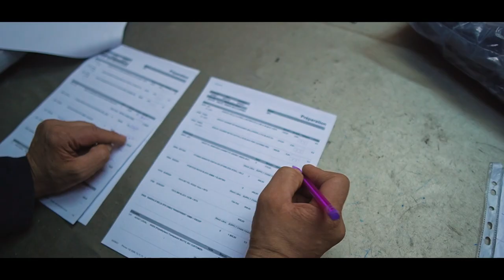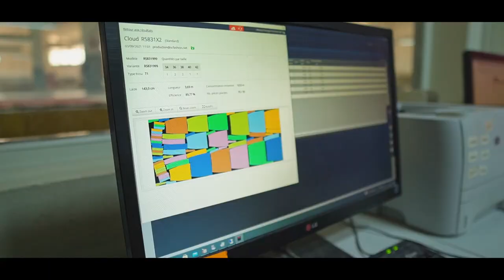SCF - Supply Chain Fashion - Presentation Video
Video presentation for SCF - Supply Chain Fashion  - Tunisia

Based in Menzel Khir Monastir, Tunisia since its creation in 1999, our company
Supply Chain Fashion, produces and exports women's ready-to-wear clothing.
Our company offers a wide range of products: shirts, T-shirts, skirts, dresses, jackets, coats, shorts, and pants. Throughout the years SCF is able to perfect a varied and automated production.